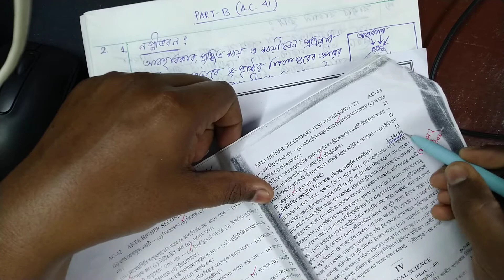উচ্চ মাধ্যমিক ভূগোল , ABTA TEST PAPER GEOGRAPHY AC 41// GEOMATE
উচ্চমাধ্যমিক আসন্ন, তাই    এবিটিএ টেস্ট পেপার এর অন্তর্গত যেসকল পেজ রয়েছে, সেখান থেকে আমরা ছোট প্রশ্ন গুলি মূলত এক নাম্বার সমাধান করার চেষ্টা করেছি। এই ধরনের পদক্ষেপ ছাত্র-ছাত্রীদের উপযোগী হবে বলে আমার ব্যক্তিগত মনে হয়। ধন্যবাদ।